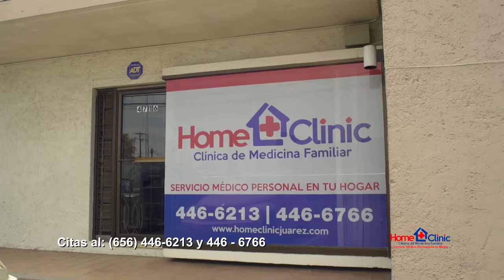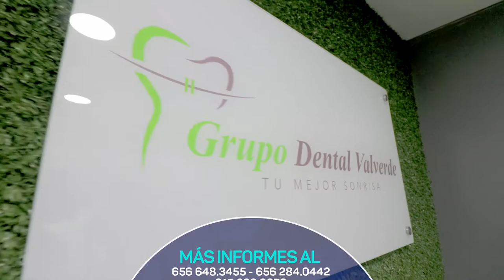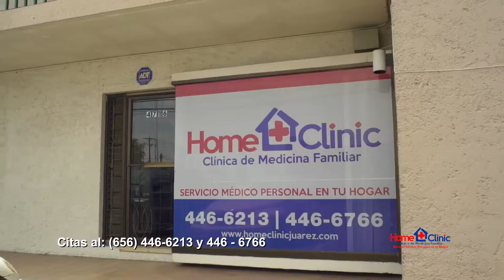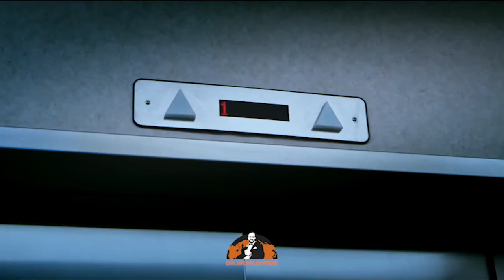Medias De Seda | 29/julio/2020 | Programa Tv.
Medias De Seda | 29/julio/2020 | Programa Tv. completo | Televisa Juárez